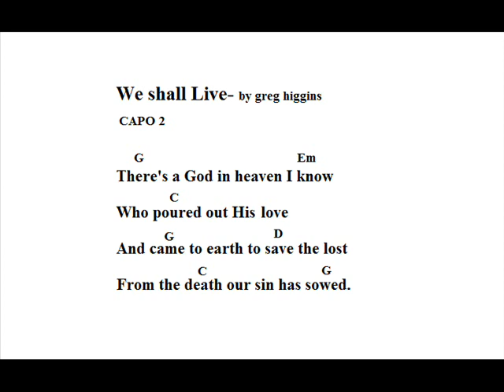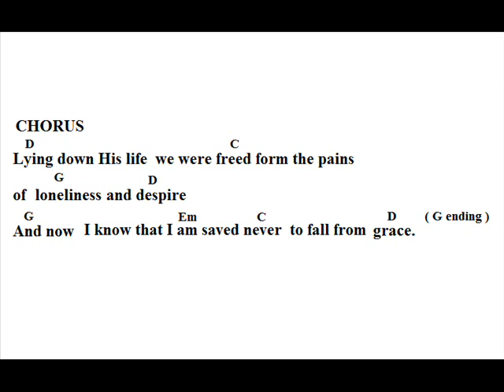We Shall Live - by greg higgins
With so much despair in the world- there is hope. Jesus loves you.